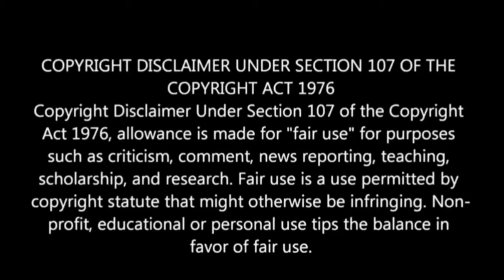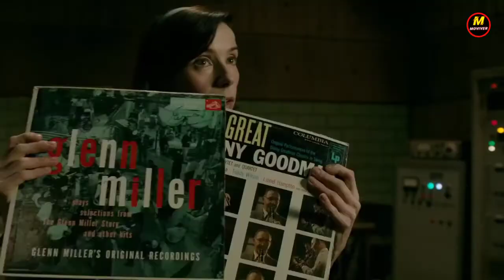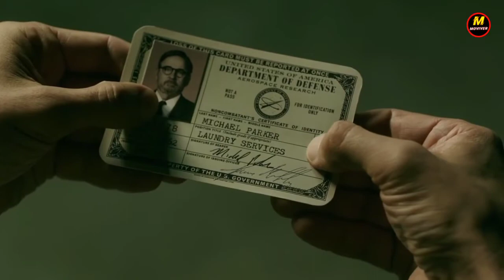SHAPE of Water movie Hindi YouTube/movie Explain in Hindi/Hollywood movie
The Shape Of Water (2017) Thriller movie explained in Hindi Urdu. The American Drama Thriller film “Shape of Water” story summarized with a complete ending in हिन्दी explanation. The plot is about a girl who cannot speak because of disability. She talks in gestures and works as a janitor in a big government Research Lab. An amphibious creature for an experiment is taken to this lab. On this, some army people are very tight and oppressed. This mortal looking shape lived in the waters of the Amazon and is captured from there. The girl, who is the main character 'Alice', has a lot of pity on this creature. So, she frees him after many difficulties. With time, both of them come close to each other and start to love. But the army was still looking for them and they do not know that their consequences can be quite bad. You will experience a connection beyond words. The Shape of Water's an American film (Full Thriller Movie Explained in Hindi). Even today I can watch this movie again and again. I think this story is exactly like a fairy tale which shows the difficult times on humans. Apart from this, storyline

 cinematography is also very unique. All the actors have done a very good performance and we feel calm with the thrill ride. In short, this film beautifully shapes up our imagination.